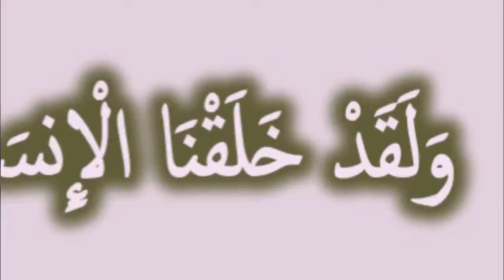وَلَقَدْ خَلَقْنَا الْإِنسَانَ مِن سُلَالَةٍ مِّن طِينٍ: مقطع قصير من تدبر سورة المؤمنون